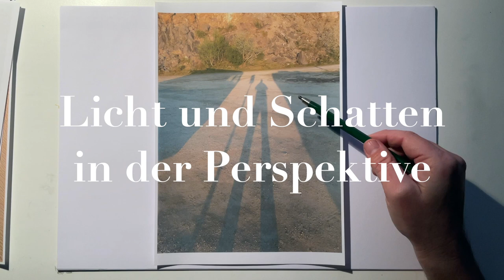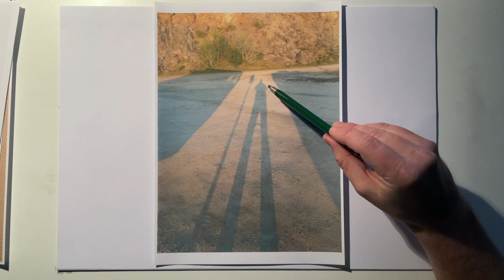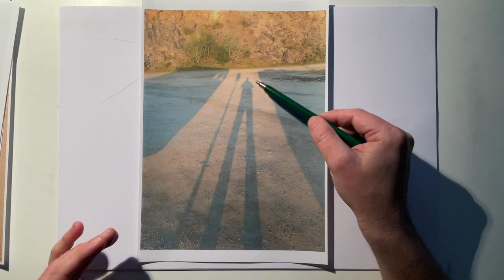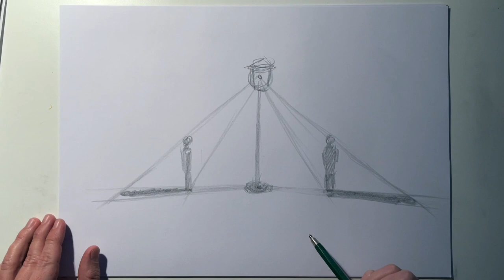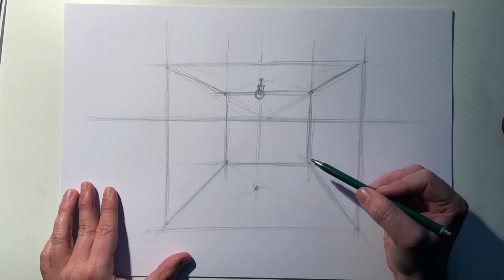Licht und Schatten in der Perspektive, Teil 1